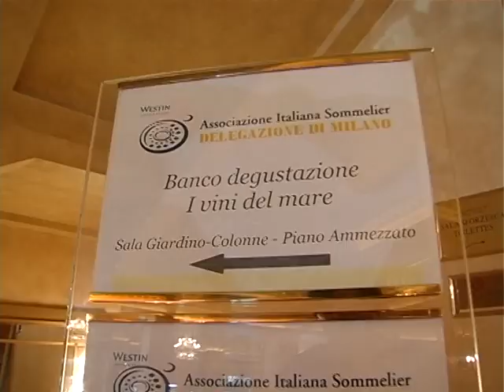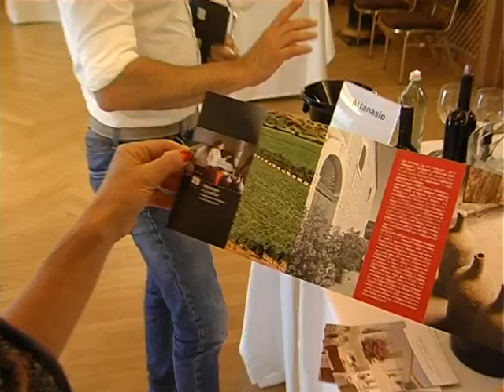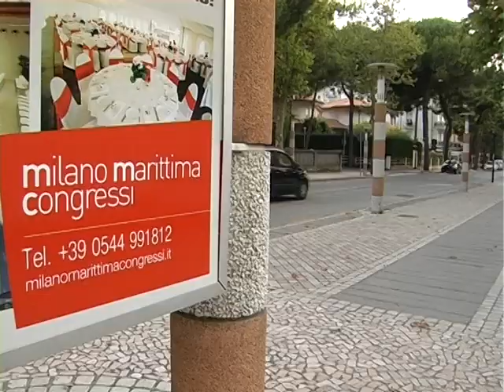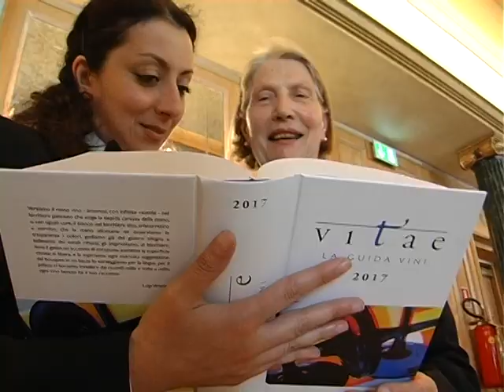A MILANO IL MARE DEI SOMMELIER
Dal Veneto alla Campania, dalle Marche alla Sardegna, i vini del mare in un unico banco d'assaggio di Associazione Italiana Sommelier della Lombardia, delegazione milanese. Milano, 29 maggio 2017. Servizio di Simone Savoia